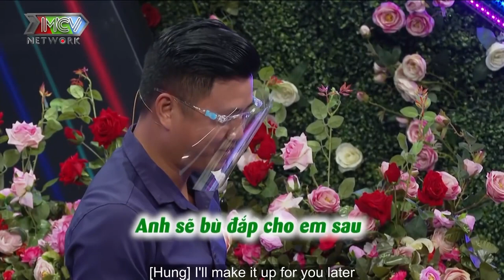Nữ kế toán WOW KHÔNG NGỚT trước chàng giám đốc GIA TÀI KHỦNG lại còn biết chiều vợ